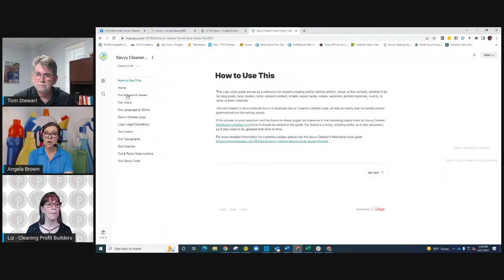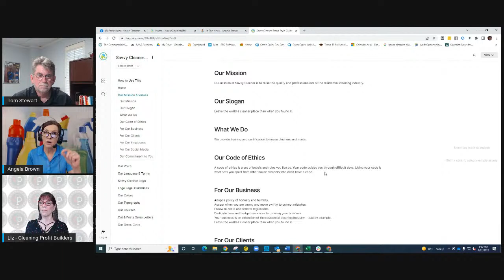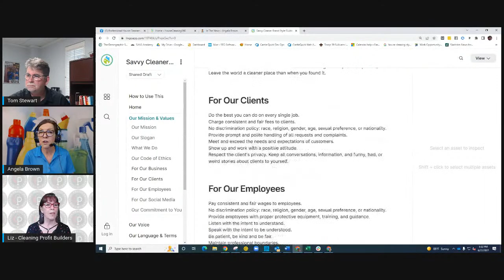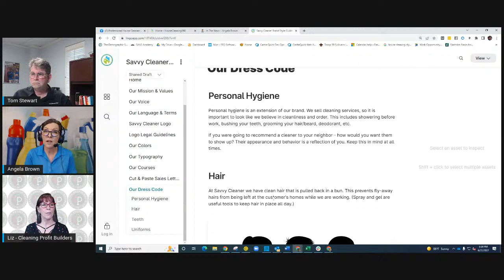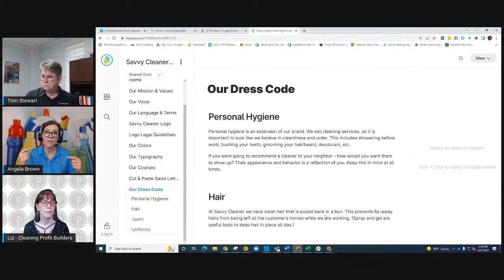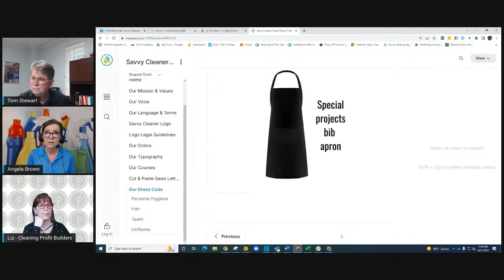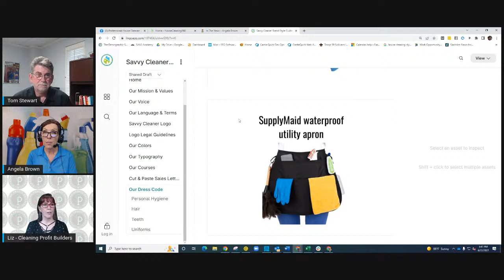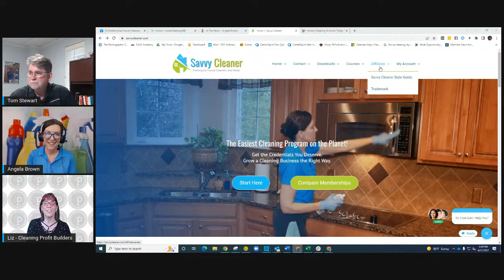Smart Business Moves with Guest Angela Brown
Today's Smart Business Moves with Angela Brown, CEO of Savvy Cleaner gives actionable tips to market your cleaning business during a recession. Tom Stewart, CEO of Maid Central Software for cleaningbusiness , with CEO, Liz Trotter of American Maid Service and Cleaning Profit Builders host the show.

For more than 25 years, Angela Brown owned and operated one of the largest independently owned cleaning companies in the Carolinas. Her specialty lies in systems that let you work smart, not hard while generating consistent bottom-line results. Her common-sense approach mixed with strategy skyrockets cleaning companies past their competition even in saturated markets.

Since 2016, she's been training maidservice owners full-time with clients in 31 countries and millions in revenue. She is the founder of SavvyCleaner Training for house cleaners and maids.

She is the author of the book: How to Start Your Own Cleaning Company and, she is the host of the daily YouTube show and Podcast: Ask a House Cleaner.

Smart Business Moves is a weekly show of experts to help you grow your cleaning business and you can watch it or listen to it on all your favorite podcast apps.

PROMISED LINKS:
Angela Brown's Brand Style Guide as a Template:
How To Set Up Your Personal Brand For Under $1000
The Elevator Pitch of You
Authentic Content Marketing
Selling The Intangible

Each year Savvy Cleaner gives away scholarships to the Savvy Cleaner Network which includes training for house cleaners and maids, group coaching, and 24/7 network support. This trains them in personal protective equipment, chemical safety, cleaning equipment between jobs, how to clean techniques, and more. If you find value from this show and you want to pay it forward you can sponsor a cleaner here: